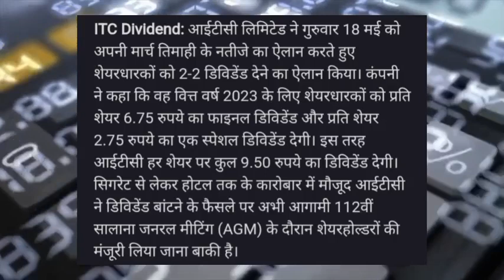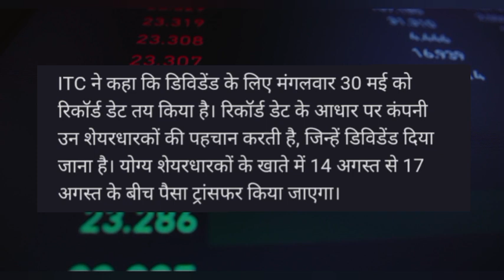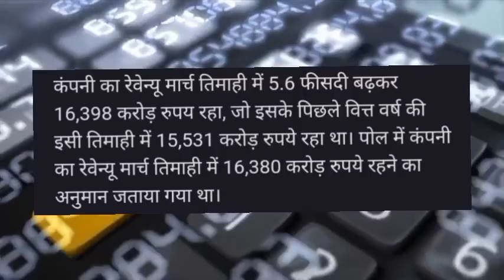ITC Share dividend record date! ITC Share news today! ITC Share target! ITC Share latest news today